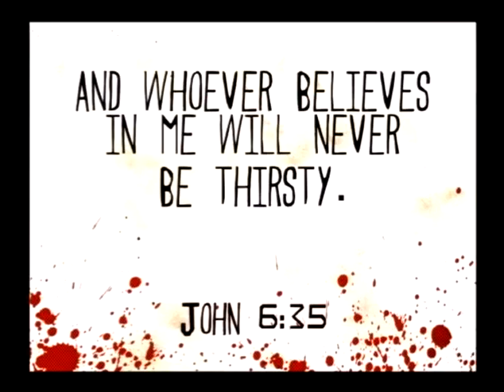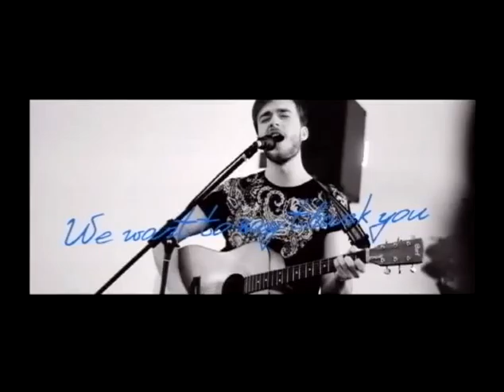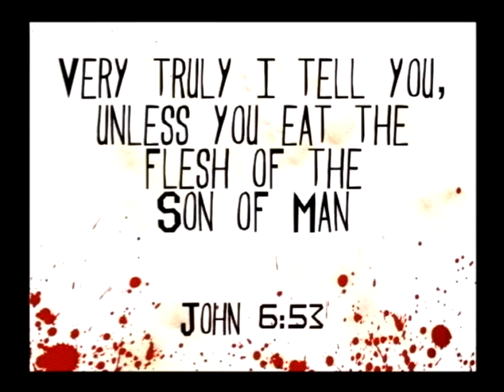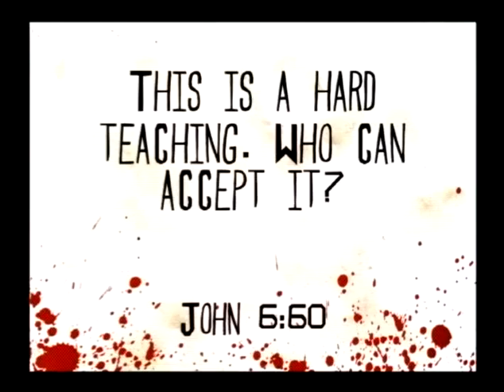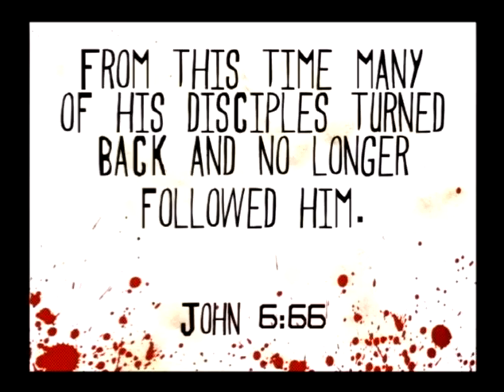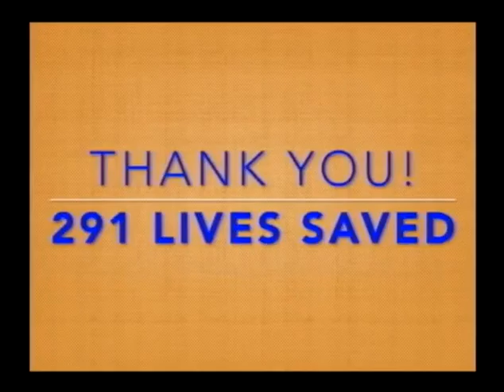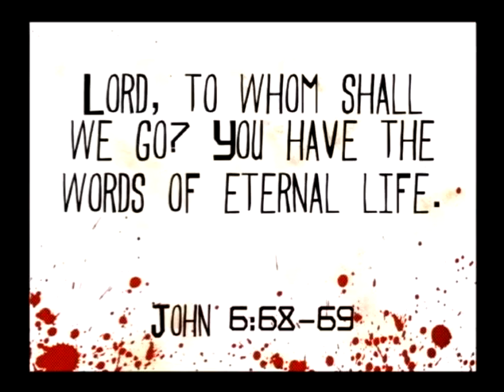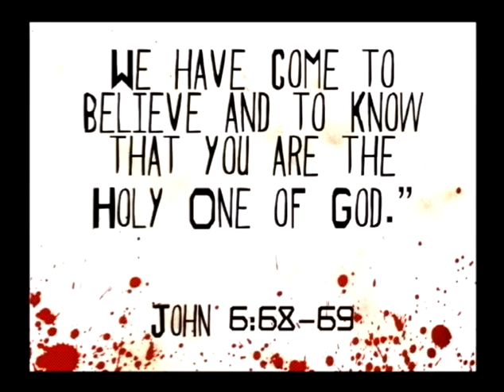BLOOD 3: The Universal Donor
This week Rob explores the amazing sacrifice of Jesus and how it affects everyone of us.

If the spilling of normal, broken people blood leaves a stain and a curse, how much more should God have obliterated us all when we decided to wrongly treat His only son as a criminal?!?  We crucified Him.  We shed His blood.  This seems to demand that we run as fast as we can the other direction or brace for impact.  But something inexplicably unexpected happened!  Instead of the worst curse, this blood that we stole, lifted the curse!